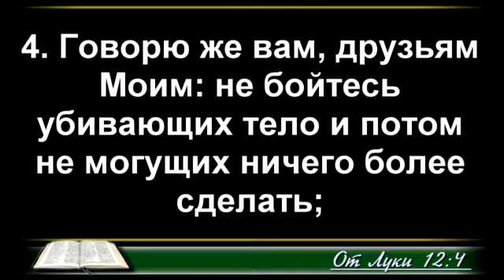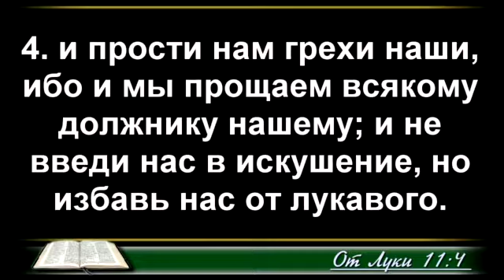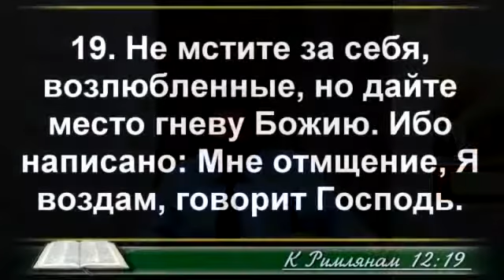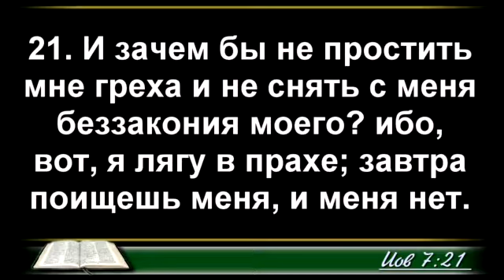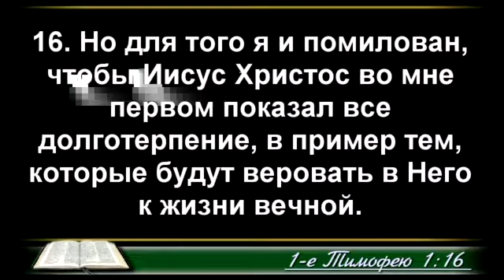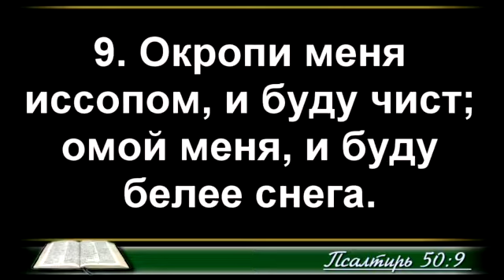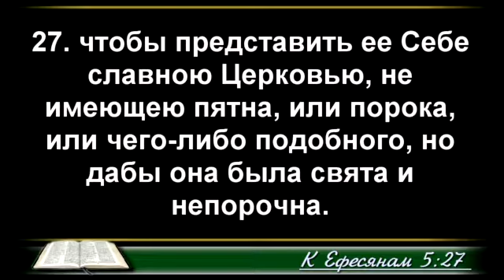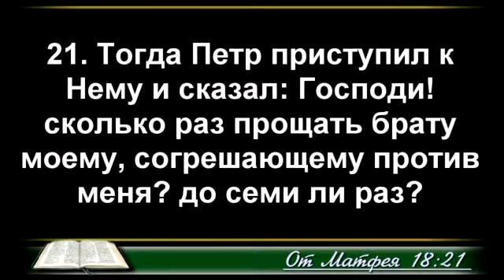Как получить прощение грехов